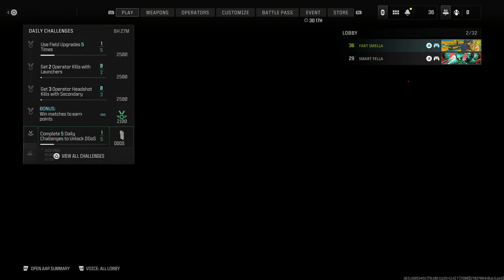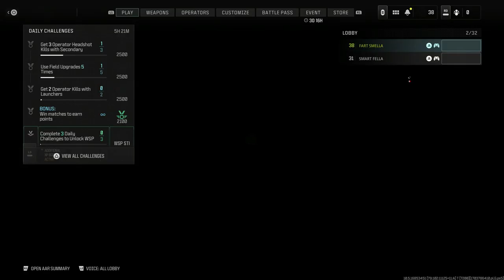Call Of Duty Modern Warfar lll Multiplayer Part 4